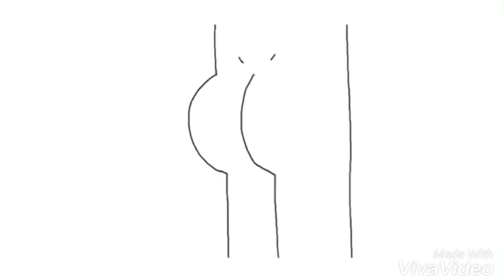Butt Sax Guy